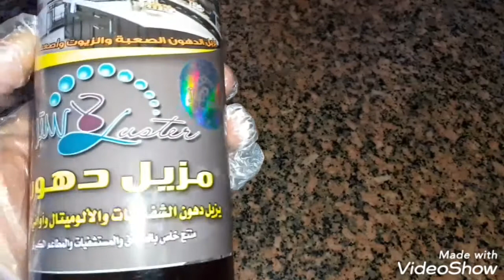تنضيف المطبخ الخشب او الالمونتال من الدهون والاوساخ ريفيو عن منتجات لاستر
لو عايزه تنضفي خشب المطبخ ومزيل دهون الافران قوي وخايفة علي الخشب منه
لو المطبخ بتاعك اكريليك وعايزه تنضفيه
لو عايزه تنضفي الالوميتال وخايفة الالوان تطلع في التنضيف
يبقي الحل هنا💪 👇
**اول منتج منظف الدهون الخفيف
 هو خفيف علي الاسطح بس شديد علي الدهون ومابيرحمهاش
 يحافظ علي الوان المطبخ وعلي الخشب والالوميتال
**تانى منتج استخدمته ملمع الخشب والجلود من لاستر
هيغير فكرتك عن تلميع الخشب هتعرفي انك اول مرة تلمعي خشبك هيرجعه جديد حرفياااا دا غير حلاوة ريحته 😍😍
للخشب والجلود والرخام 👌
ننظف التراب الاول وبعدين نلمع بحته قطيفة او مهير مش قطن علشان متشربهوش بختين ثلاثة علحته واللمع ولو فورمة مش قادرة توصليلها بالفوطة اي فرشة ناعمة ارش عليها الملمع وهي هتقدر توصل التراب جوة الفورمة
انسي بقي التراب واللمعة هتفضل اسابيع
**تالت منتج استخدمته ملمع الزجاج والكرستال من لاستر
بتركيبته القوية بيشيل البقع و رواسب الندى والتراب اللي على زجاج الشبابيك من الخارج بسهولة
وكمان بتركيبته من السوائل سريعة التطاير بيخليها متجيرش أثناء التلميع ..  وبلمسة واحدة بس هتلاقي الزجاج بيبرق معاكي من أول مرة ومش هتحتاجي تلمعي كذا مرة
سائل تلميع الزجاج بيلغي الشحنات الكهربائية من الزجاج وده بيمنع التصاق الأتربة عليها
يعني هتلمعي كريستال النجف مرة وهيفضل يلمع معاكي فترة طويلة لانه مش هيقف عليه تراب تاني بسهولة ..
 ومش هتحتاجي تطلعي تنضفيه كل شوية

شركة لاستر للمنظفات
لاستر للدهون
لاستر قاهر الدهون
ملمع الخشب لاستر
ملمع الزجاج من لاستر
ريفيو عن منظفات لاستر
منظف الدهون الخفيف لاستر